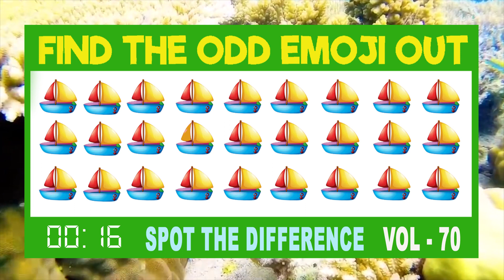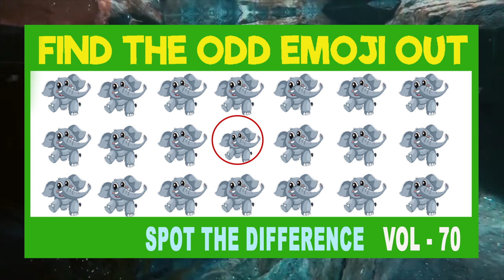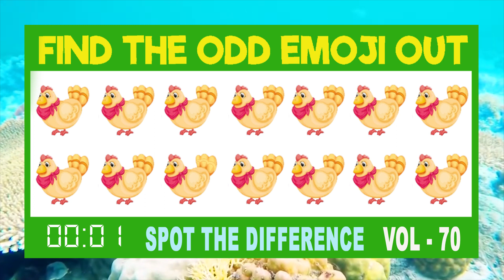70 emoji oddemoji HOW GOOD ARE YOUR EYES #186 l Find The Odd Squid Game Out l Squid Game Puzzles